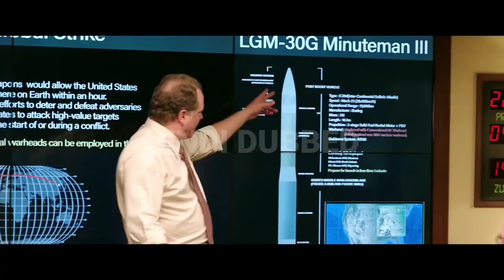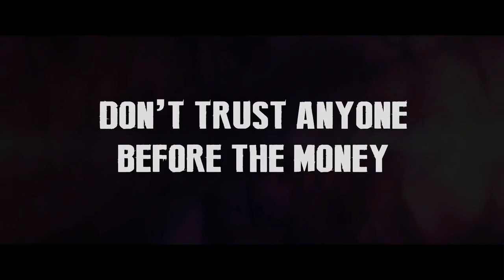Top 5 Hindi Dubbed South Korean Movies 2022 | Filmy Spyder